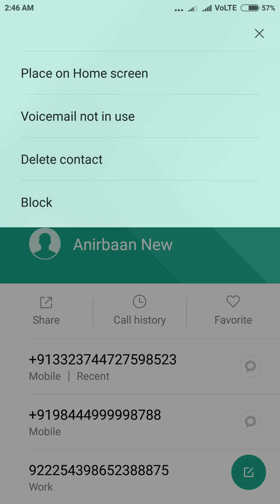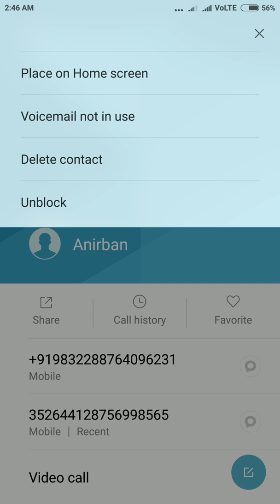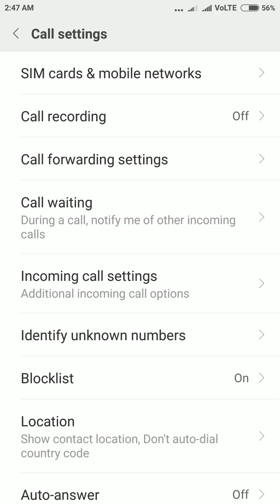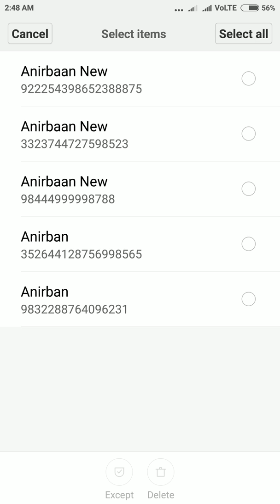ব্লক হয়ে যাওয়া নম্বর আনব্লক করুন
Mi ফোনে নম্বর ব্লক বা আনব্লক করার সহজ পদ্ধতি ।